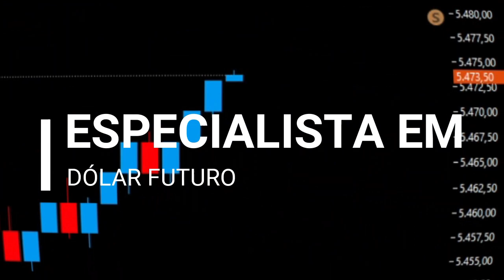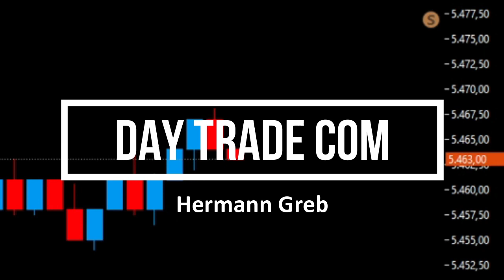Sem ajustar sua vida financeira, você nunca dará certo no DAY TRADE!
No day trade, existem características obrigatórias para dar certo. E ter uma vida tranquila financeiramente é uma delas!

E é exatamente isso que quero falar neste vídeo: ajuste sua vida financeira, e depois pense em day trade!

Eu sei que é frustrante, porém, não quer dizer que você não possa ir estudando no simulador enquanto isso e aplicando a técnica correta para a alta performance!